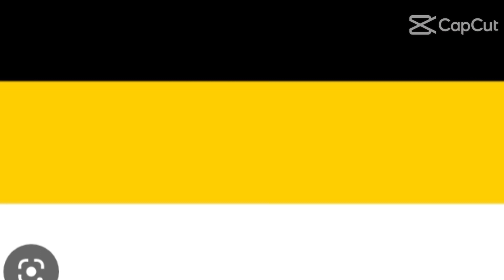TOP 10 BENDERA YANG BERSEJARAH DI DUNIA || TIFAN X BHIZER